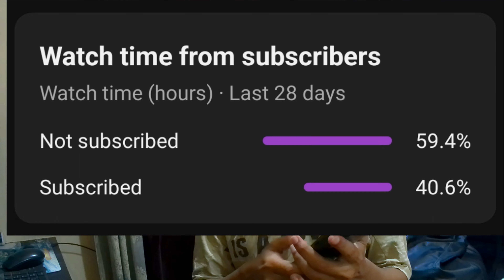Postmortem of Video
This video is the postmortem of my 2022 resolutions.
The resolutions that I made and how much I have completed.
And what are my new resolutions

Do watch till the end and do 👍 the video.

And please do comment the suggestions for improvement I know there is lot.

Action Camera
Tripod
Camera